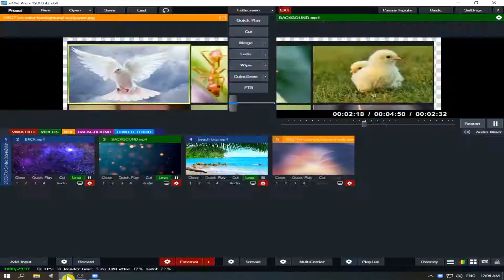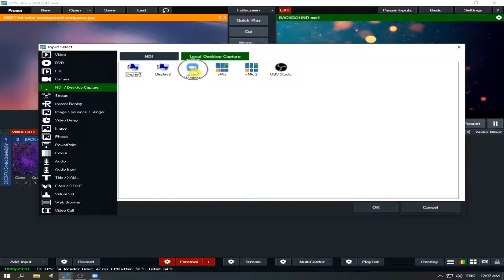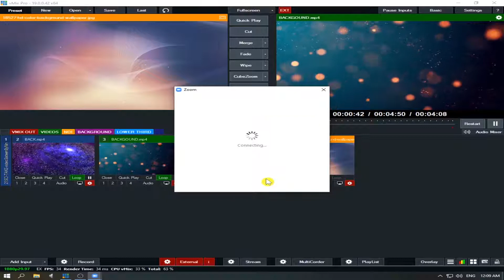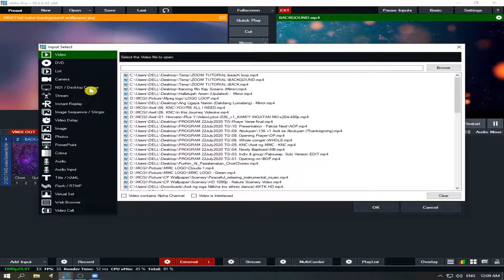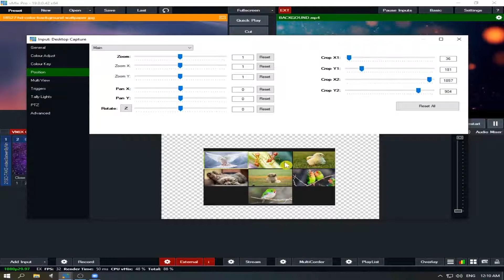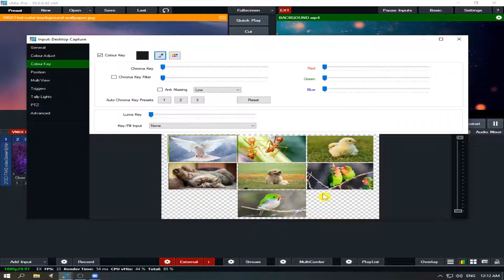🔴 How to Customize (change) Zoom Gallery Background | PinoyTV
This tutorial shows on how to customize or change the zoom gallery background to make it neat and clean. By default, the zoom gallery background was black and thru vMix, we can customize/change it with any background you want. Please watch and learn.  Thanks :)

vMix Tutorial
zoom gallery background
change zoom gallery picture
zoom bacground picture
zoom gallery background picture
zoom virtual background
zoom virtual picture
zoom virtual
Zoom Tutorial
Zoom Conference
zoom apps
zoom application
zoom conference meeting
zoom conferencing
zoom meeting
vmix tutorial
vmix and zoom